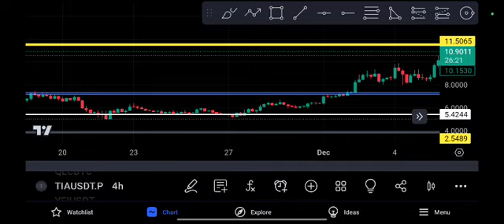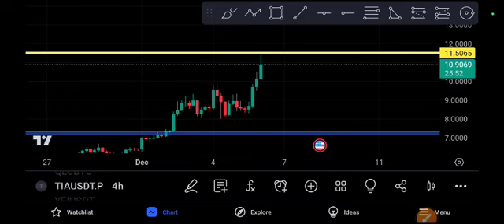TIA coin Signal Price Prediction & Target